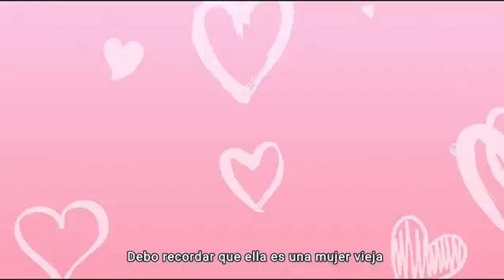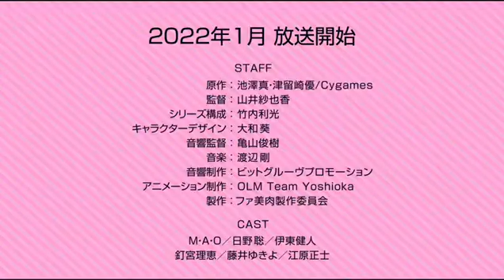trailer de fantasy bishoujo juniko ojisan-sup español latino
este anime va a salir el 11/1/22 o por esas fechas espero que les guste
es un gender bender ya está traducido el manga